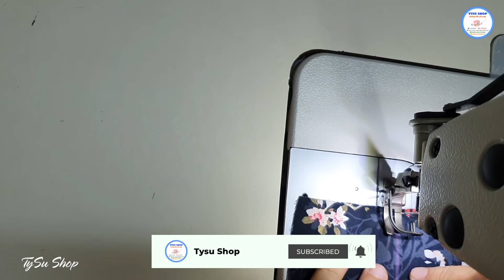Cắt May Bộ Mặc Nhà Tuổi Trung Niên | May Quần Lưng Thun Trong 5 Phút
Chào bạn, chỉ cần bạn thực hiện các mẹo may vá mà Tysu shop hướng dẫn trong chương trình cắt may  mỗi ngày bạn sẽ tự may vá được các sản phẩm quần, áo đầm thời trang, áo váy thời trang, đầm, áo dài.

Cảm ơn bạn đã xem clip hướng dẫn
Bản quyền thuộc về Tysushop